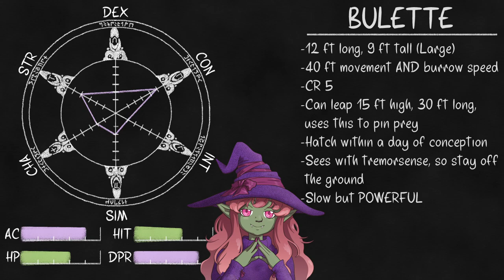Creature Crash Course: Bulette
Bulette! These burrowing terrors have grown smaller and weaker over the years, but they can still demolish unsuspecting adventurers!

Goblin U would never do a stupid fundraiser to guilt you into supporting them. But I, a barely associated goblin, definitely will!